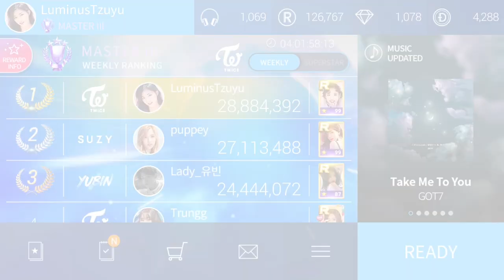Superstar JYPNation - 2019 Countdown Event + R/S/A PACK + Golden Pig Event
[New Song]
GOT7 'Take Me To You' has been added.

[2019 Countdown Event : 2019/12/28 ~ 2019/01/01]
Login and get the rewards within 24 hours.

[R/S/A Pack]
New Products have been added!